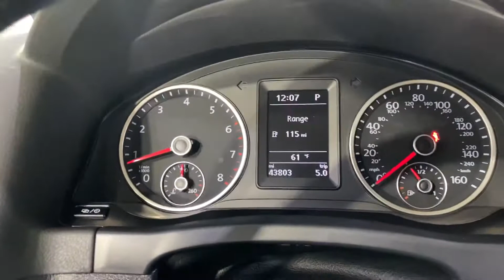2017 Volkswagen model Tiguan